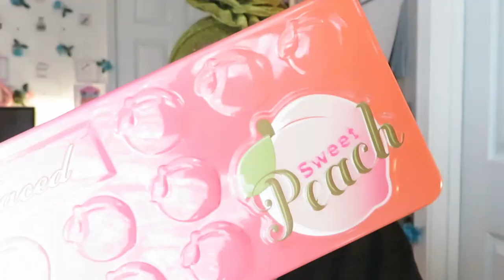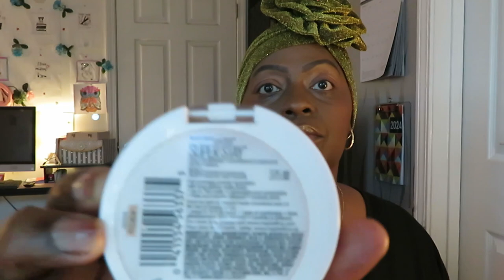Too Faced/Sweet Peach Palette/Makeup Look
I love doing my makeup, but  I don't want to spend hours doing it. Here is my quick and simple peach makeup look.